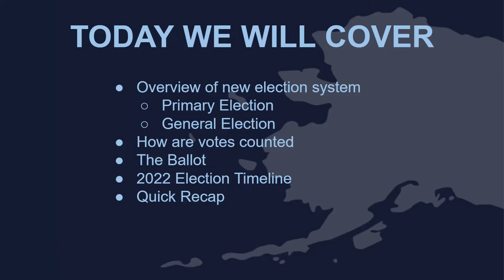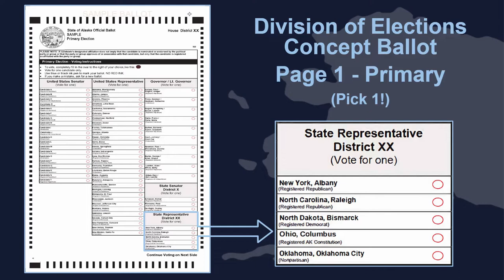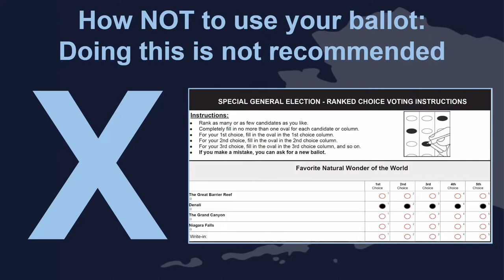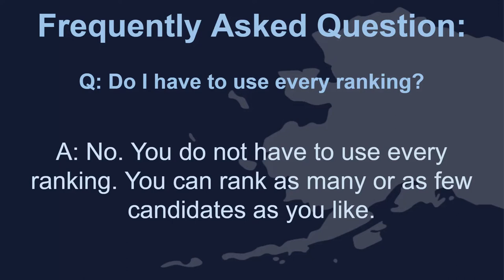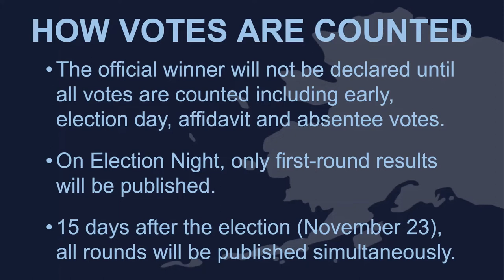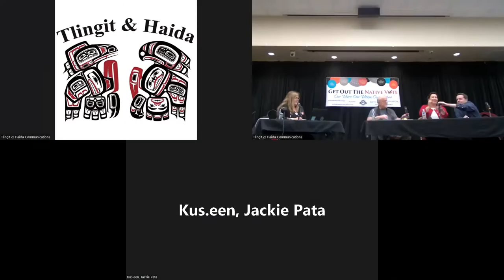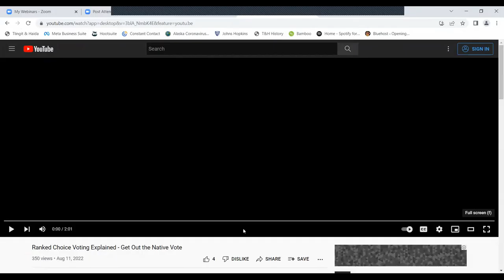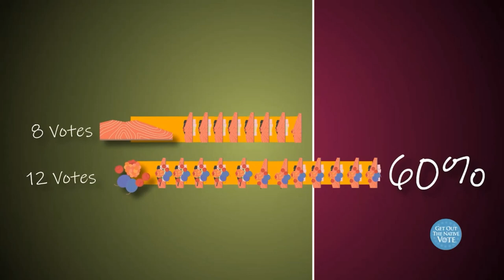10.13.22 Get Out the Native Vote - Southeast Alaska Forum (Topic: Ranked Choice Voting)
This forum provided an opportunity to learn more about Alaska's new ranked choice voting system.

Guest Speakers:
- Bruce Botelho, Former Alaska Attorney General and Juneau Mayor
- Will Muldoon, Juneau School Board Member
- Michelle Sparck, Get Out the Native Vote Alaska Director of Strategic Initiatives